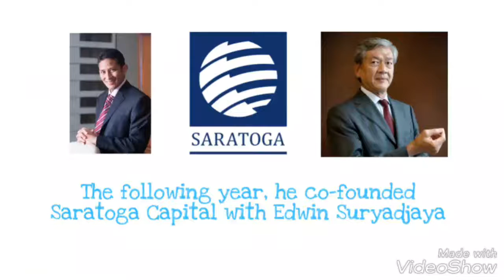SANDIAGA UNO VINA Salma febi